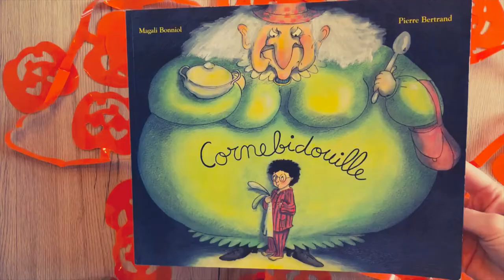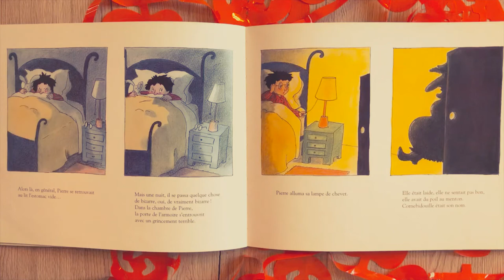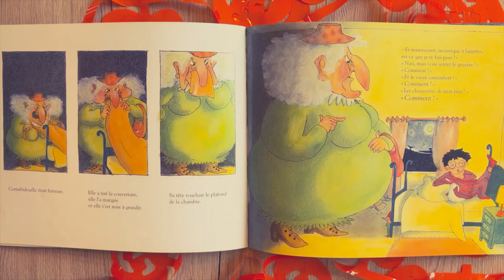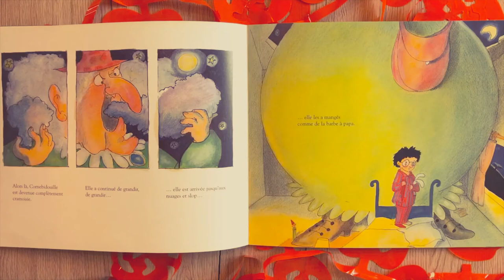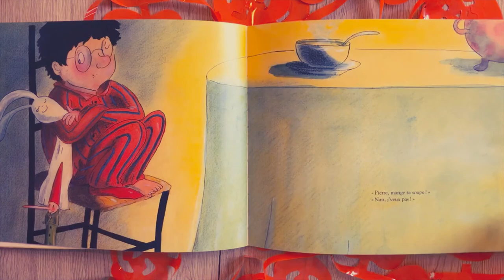Lecture "Cornebidouille"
Lecture de l'album "Cornebidouille" de Magali Bonniol et Pierre Bertrand chez L'école des loisirs.